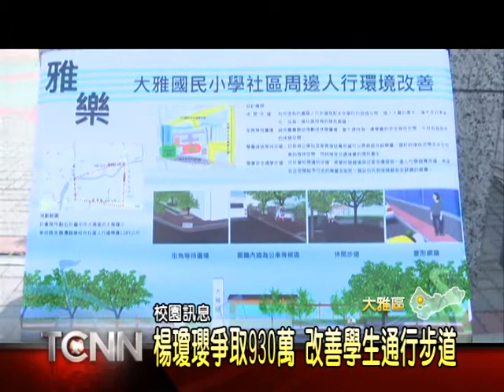大台中新聞-立委楊瓊瓔會勘大雅國小人行步道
台中市大雅國小缺乏通行步道,1千多名學生上下學,都走在都走在車流量大的學府路上,相當危險,因此,在校方的爭取下,由立委楊瓊瓔找來內政部營建署及市府單位會勘,允諾補助930萬,將現有圍牆拆除,並內縮為複層式花臺,規劃出人行道及家長接送專用區,讓學童上下學能夠更加安全「以上新聞可從哈TV APP 收視。」